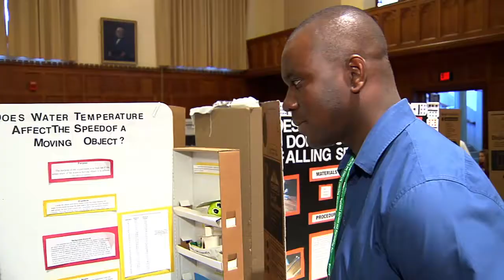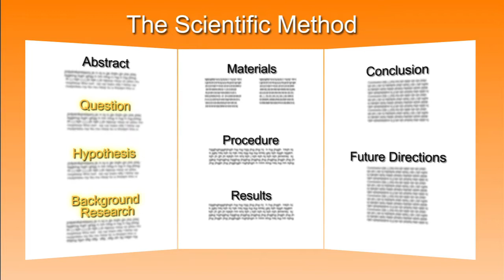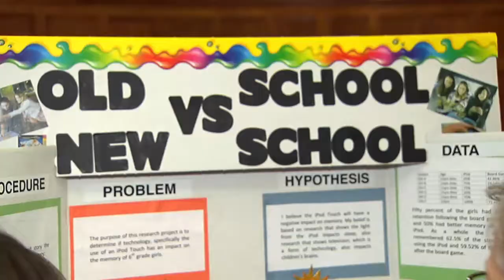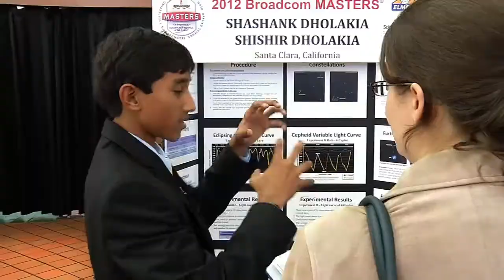Broadcom Foundation Shares Vision for Project-Based Learning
Broadcom Foundation Shares Vision for Project-Based Learning Learn more about how project-based learning helps students master STEM.